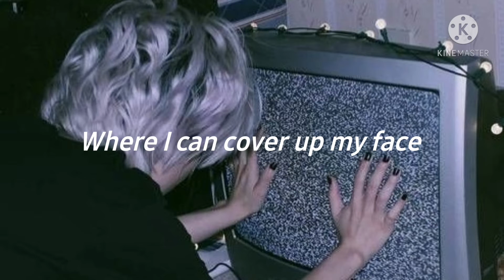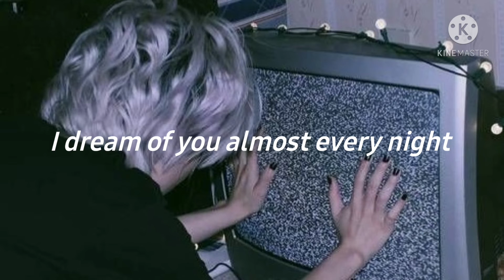Surf Curse-Freaks (lyrics)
Hiii!🧸
Our new lyrics is "Surf Curse-Freaks"
Andd please write your music ideas in comments!🙇🏼‍♀️

Surf Curse-Freaks

Lyrics;